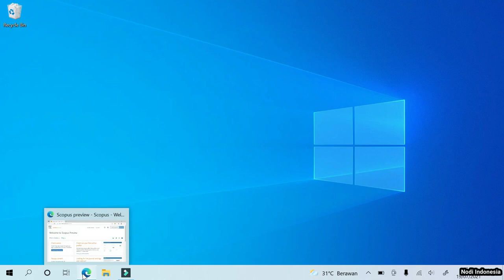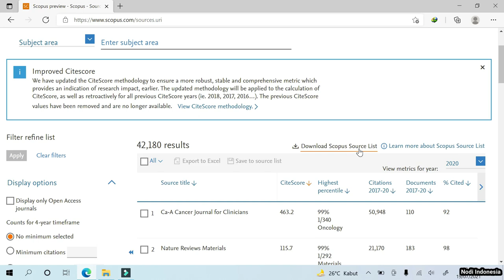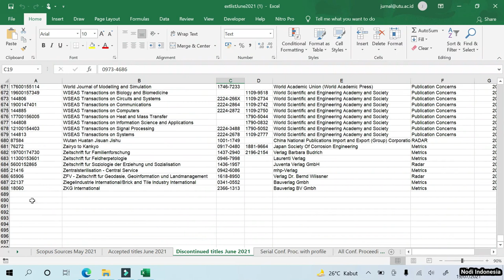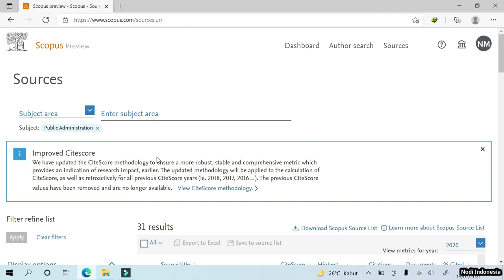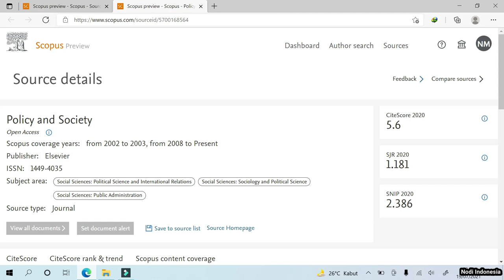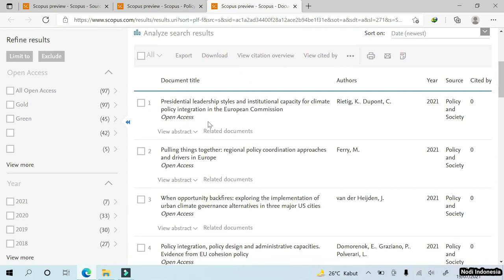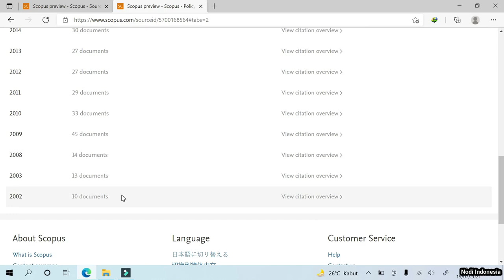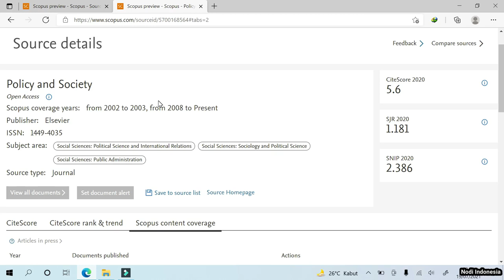TRIK MENCARI JURNAL INTERNASIONAL TERINDEKS SCOPUS (OPEN ACCESS)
Video ini membahas secara rinci tentang:
1. Strategi mencari jurnal internasional terindeks scopus yang open access
2. Trik Agar Terhindar Dari Jurnal yang telah Discontinued Dari Scopus
3. Dapat Mendownload Daftar Semua Jurnal Terindeks Scopus

Tutorial tersebut sangat bermanfaat bagi Bapak/Ibu yang akan melakukan publikasi ke jurnal internasional terindeks scopus. Berikut disertakan pula link rujukan situs yang dibahas dalam video: